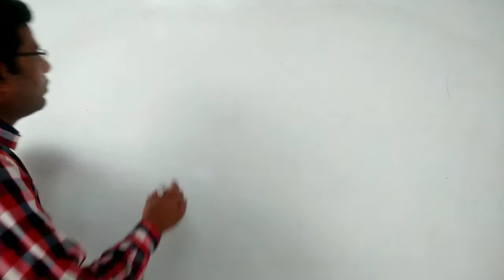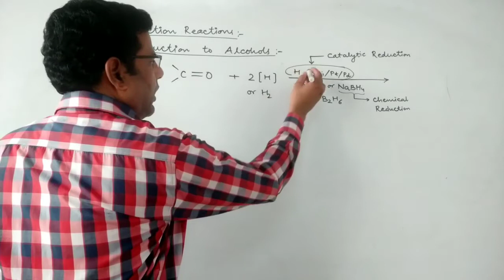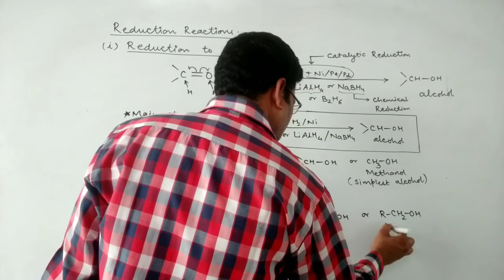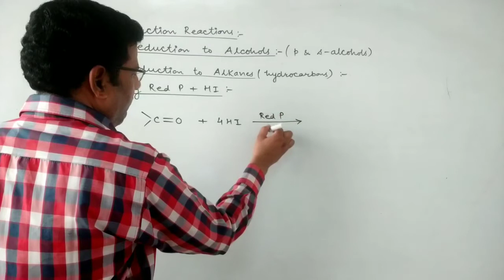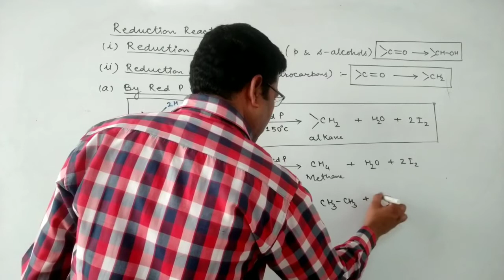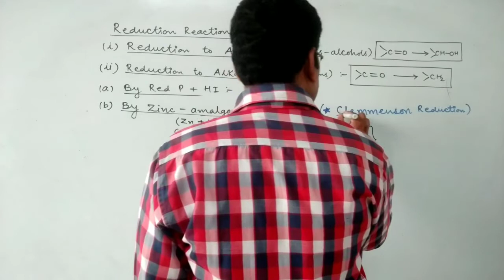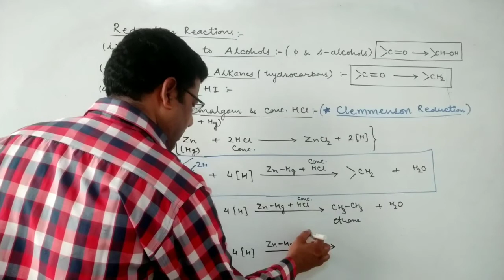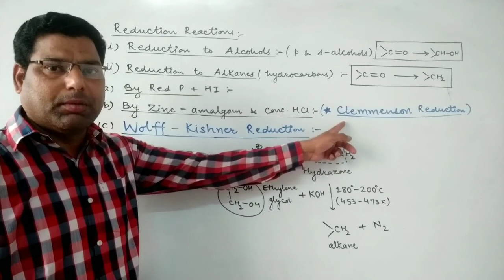Reduction Reactions of Aldehyde & Ketones | Carbonyl Compounds -21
Quantum Plus , Khatipura Road , Jhotwara , Jaipur. 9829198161 , 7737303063